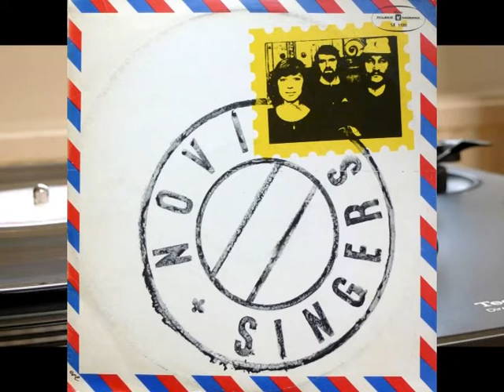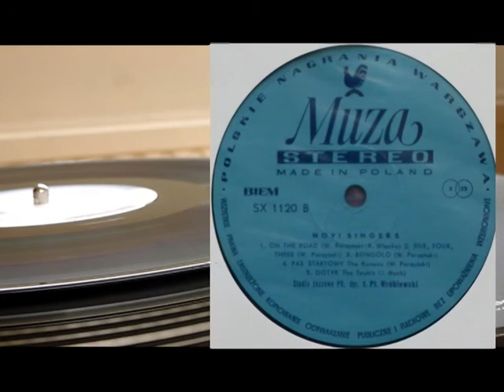Novi Singers ‎- The Runway - [Winyl]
Novi Singers ‎- Five, Four, Three.
Recorded: Warsaw, May 1974.
Released: 1974.

Bass [Electric] - Paweł Jarzębski.
Drums - Czesław "Mały" Bartkowski.
Guitar - Marek Bliziński.
Organ, Electric Piano [Fender Rhodes] - Wojciech Karolak.
Conductor - Jan "Ptaszyn" Wróblewski.
Composed By – Janusz Mych, Waldemar Parzyński.
Orchestra – Studio Jazzowe Polskiego Radia

Recorded from an Technics 1210 MK II,cartidge: Ortofon 2M Red into the phono preamp Nad PP-3 and finally into an Emu 1212M.